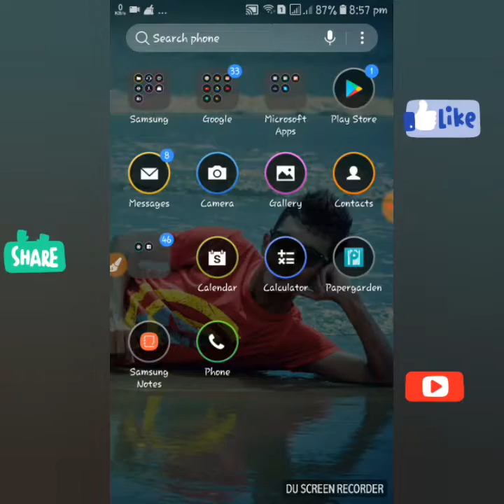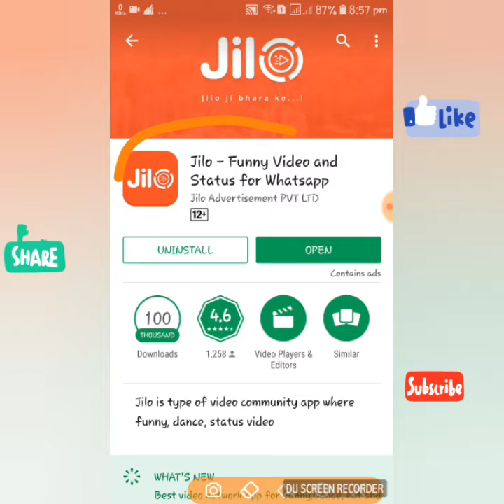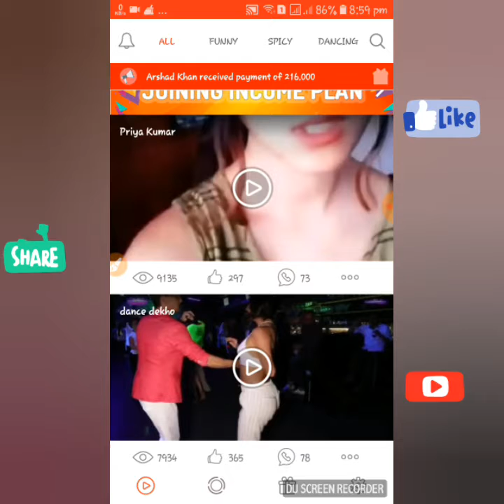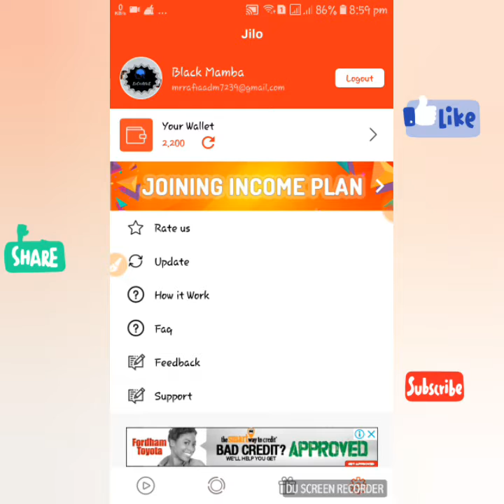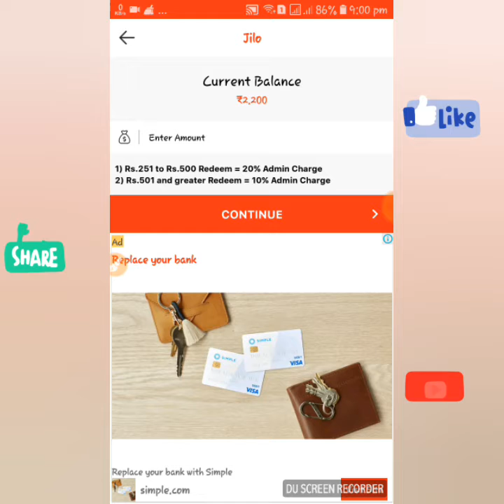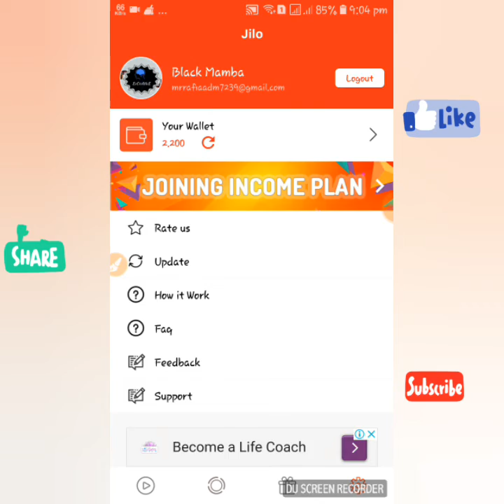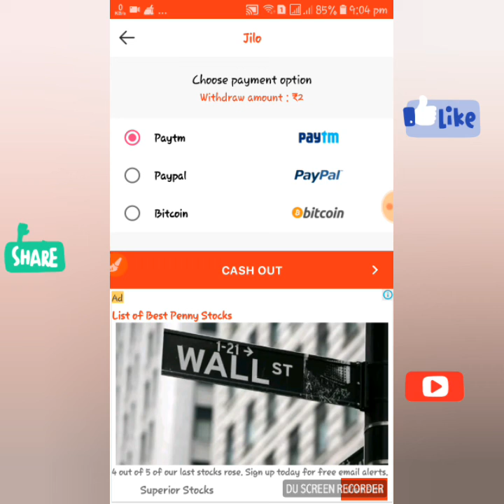How to work jilo earning app...bangla tutorial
Refeerel link:158075